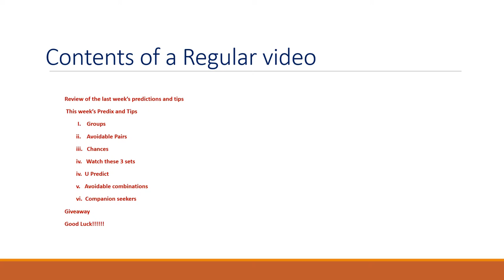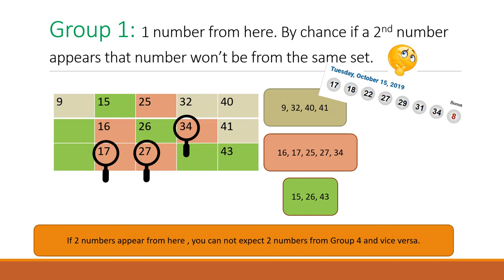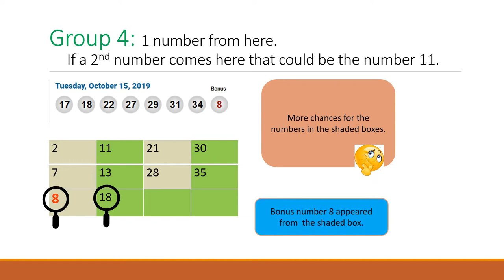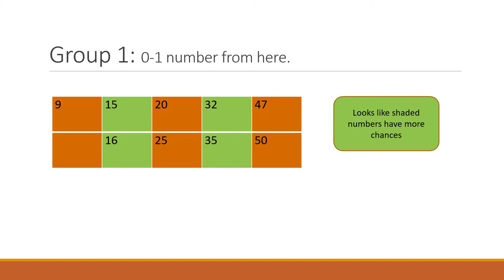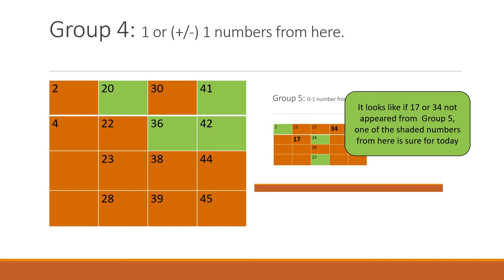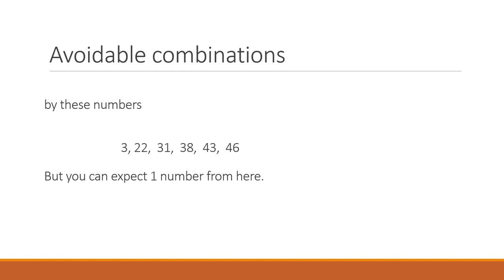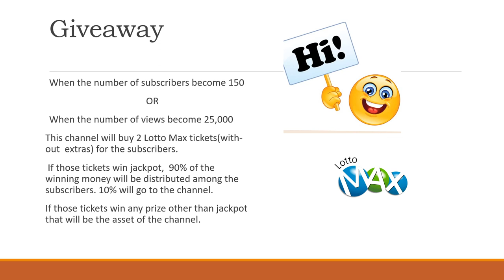Win LOTTO MAX 2019 Oct 22 Predictions and Tips